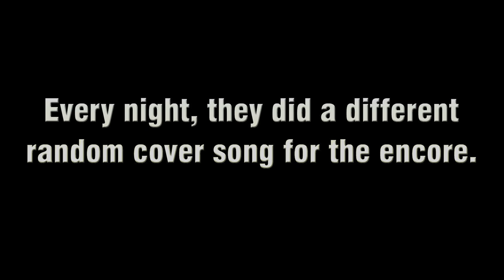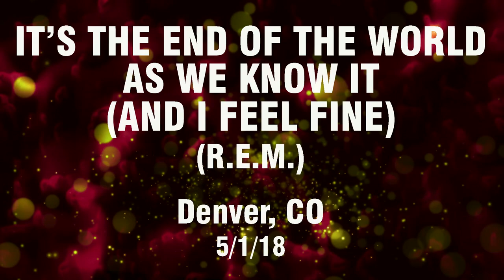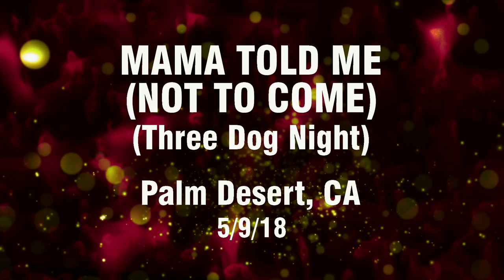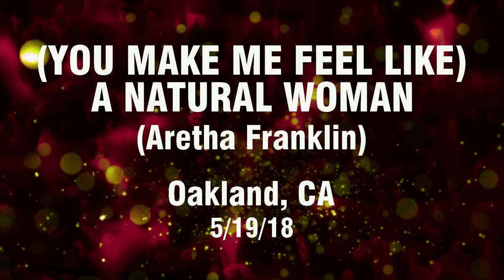"Weird Al" Yankovic - 77 Cover Songs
This video features snippets of every cover song we performed on our 2018 tour.  Huge thanks to the greatest band in the world (Jim “Kimo” West on guitar, Steve Jay on bass, Ruben Valtierra on keyboards, Jon “Bermuda” Schwartz on drums) and our front-of-house engineer/mixer Denny Jagard.

Wear headphones.  Play LOUD.

00:00 - Smoke on the Water (Deep Purple)
00:35 - Blue Suede Shoes (Elvis Presley)
00:52 - I Saw Her Standing There (The Beatles)
01:24 - Johnny B Goode (Chuck Berry)
01:40 - Do Wah Diddy Diddy (Manfred Mann)
02:00 - Dirty Water (The Standells)
02:13 - Honky Tonk Women (The Rolling Stones)
02:29 - Tutti Frutti (Little Richard)
02:46 - Wipeout – in 4 different keys (The Surfaris)
02:58 - All Day and All of the Night (The Kinks)
03:11 - Should I Stay or Should I Go (The Clash)
03:39 - Blister in the Sun (Violent Femmes)
03:56 - Uncontrollable Urge (Devo)
04:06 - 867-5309 (Jenny) (Tommy Tutone)
04:27 - Psycho Killer (Talking Heads)
04:50 - Hello There (Cheap Trick)
05:10 - Refugee (Tom Petty and the Heartbreakers)
05:34 - (They Long to Be) Close To You (The Carpenters)
05:56 - Cinnamon Girl (Neil Young)
06:14 - Saturday Night’s Alright For Fighting (Elton John)
06:45 - Play That Funky Music (Wild Cherry)
07:03 - Free Bird (Lynyrd Skynyrd)
07:17 - China Grove (Doobie Brothers)
07:36 - Rebel Yell (Billy Idol)
08:03 - Stuck in the Middle with You (Stealers Wheel)
08:11 - Accordion Boogie (Charles Magnante)
08:25 - Are You Gonna Be My Girl (Jet)
08:43 - All Star (Smash Mouth)
09:02 - Squeeze Box (The Who)
09:24 - Beat on the Brat (Ramones)
09:38 - Last Train to Clarksville (The Monkees)
10:02 - Beer Barrel Polka (traditional)
10:16 - Breakdown (Tom Petty and the Heartbreakers)
10:44 - What I Like About You (The Romantics)
11:03 - We’re an American Band (Grand Funk Railroad)
11:23 - Peaches (Presidents of the United States of America)
11:43 - It’s Only Rock ‘n’ Roll (But I Like It) (The Rolling Stones)
11:58 - Gimme Some Lovin’ (Spencer Davis Group)
12:11 - Glad All Over (Dave Clark Five)
12:26 - Sunshine of Your Love (Cream)
12:47 - Particle Man (They Might Be Giants)
13:00 - Land of 1,000 Dances (Wilson Pickett)
13:18 - Crocodile Rock (Elton John)
13:34 - Viva Las Vegas (Elvis Presley)
13:45 - Fire and Rain (James Taylor)
14:17 - Werewolves of London (Warren Zevon)
14:35 - I Wanna Be Sedated (Ramones)
14:52 - It’s the End of the World as We Know It (R.E.M.)
15:10 - Born to Be Wild (Steppenwolf)
15:36 - Vertigo (U2)
15:54 - You Really Got Me (The Kinks)
16:10 - Sweet Home Alabama (Lynyrd Skynyrd)
16:33 - Suffragette City (David Bowie)
16:56 - Mama Told Me (Not to Come) (Three Dog Night)
17:19 - Radio Radio (Elvis Costello)
17:46 - Girl U Want (Devo)
18:00 - This is a Call (Foo Fighters)
18:24 - I’m Down (The Beatles)
18:43 - The Elements (Tom Lehrer)
18:55 - Funeral For a Friend (Elton John)
19:23 - (You Make Me Feel Like) a Natural Woman (Aretha Franklin)
19:50 - God Save the Queen (Sex Pistols)
20:13 - No Matter What (Badfinger)
20:43 - Classical Gas (Mason Williams)
21:11 - Rock & Roll (Led Zeppelin)
21:40 - Funk #49 (James Gang)
22:01 - Good Lovin’ (The Young Rascals)
22:17 - Foxey Lady (The Jerry Hendrix Experience)
23:01 - Aqualung (abridged) (Jethro Tull)
23:08 - Hard to Handle (The Black Crowes)
23:25 - All Right Now (Free)
23:48 - Summer Nights (Olivia Newton-John & John Travolta)
24:14 - Magic Carpet Ride (Steppenwolf)
24:39 - Rebel Rebel (David Bowie)
25:02 - Takin’ It to the Streets (Doobie Brothers)
25:26 - Not Fade Away (Buddy Holly)
25:56 - School’s Out (Alice Cooper)